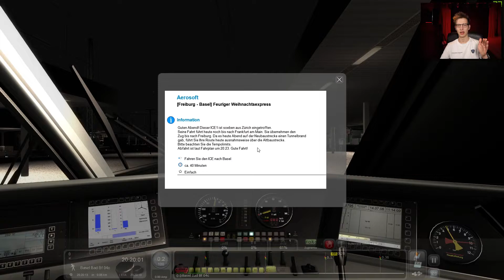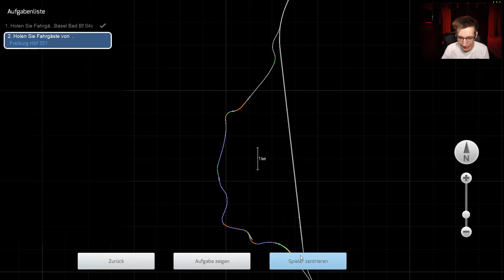TUNNELBRAND!🔥 Train Simulator 2020 | Freiburg - Basel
Train Simulator 2020 mit Jan

Plötzliches Ende! Train Simulator 2020 | Münster - Bremen

Social-Media